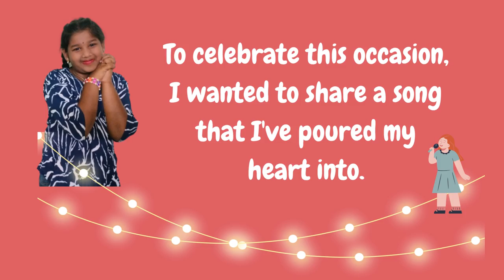100th video/ My First Song / Celebration with Music/ Rishika Riddles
Welcome to a very special moment on my YouTube channel! We have reached our 100th video milestone, and to mark this incredible achievement, I wanted to share an emotional and heartfelt song with all of you.

In this video, I pour my heart and soul into a musical expression of gratitude for the love and support you have shown throughout this journey. This song is dedicated to each and every one of you who has been a part of this incredible adventure.

Thank you for being a part of this milestone celebration. Sit back, relax, and let the emotions of this song resonate with you. Together, let's continue creating, inspiring, and making beautiful music. Enjoy this special moment and here's to the next hundred videos filled with more heartfelt melodies!

Similar Searches:
Emotional song for milestone celebration
Gratitude song for YouTube supporters